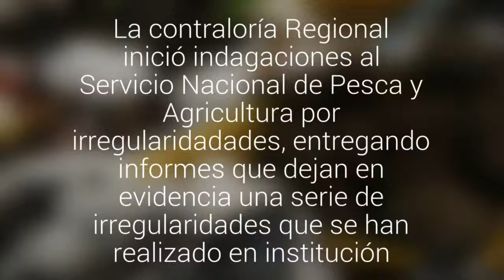Contraloría Regional realiza sumario a Sernapesca por graves irregularidades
La contraloría Regional inició indagaciones al Servicio Nacional de Pesca y Agricultura por irregularidadades, entregando informes que dejan en evidencia  una serie de  irregularidades  que se han realizado en institución.